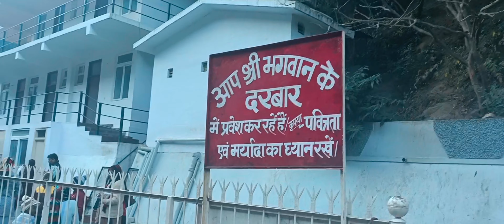Neem Karoli Baba II Kaichi Dham II Devbhoomi Uttarakhand II Part 1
A 1-day trip to Uttarakhand, covering Kaichi Dham & Nainital Lake

First Phase
I boarded an air-conditioned Volvo bus from Anand Vihar ISBT, New Delhi at 11 PM
Ticket price per person — ₹877
Reached Haldwani Bus Stop, Uttarakhand at 5 PM

Second Phase
Time taken to reach Kaichi Dham from Haldwani Bus Stop — Around 1 and a half hour
Alto sharing taxi — Cost ₹400 per person
Outside Neem Karoli Baba Ashram, you will find fair number of homestays & restaurants/cafes

Third Phase
Booked a taxi from Kaichi Dham to Nainital Lake, and later same taxi dropped us at Haldwani Bus Stop
Time taken to reach — Around 45 minutes
Ticket price of boating for 2 at Nainital Lake — ₹210

Fourth Phase
Time taken from Nainital Lake to Haldwani Bus Stop — 2 hours 30 minutes
Boarded a non-AC bus till Anand Vihar ISBT and ticket price was —  ₹390